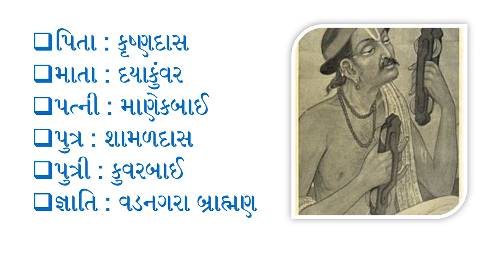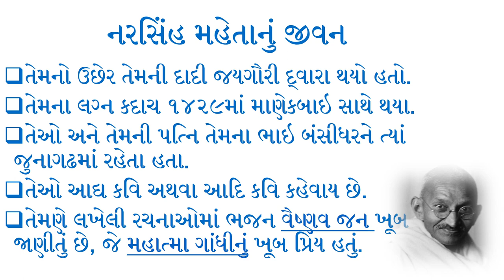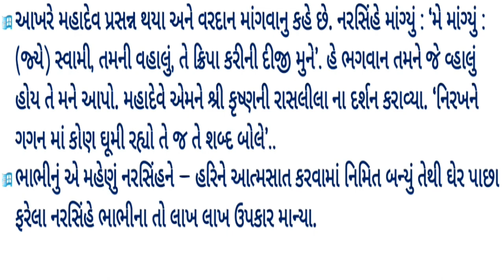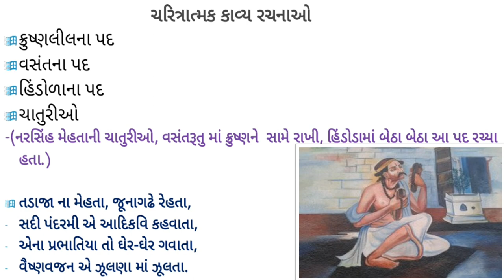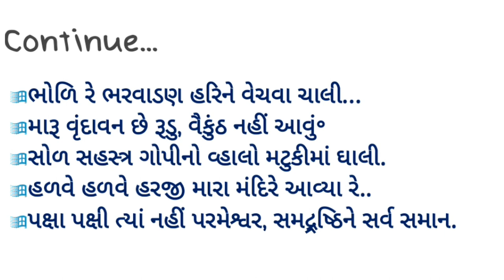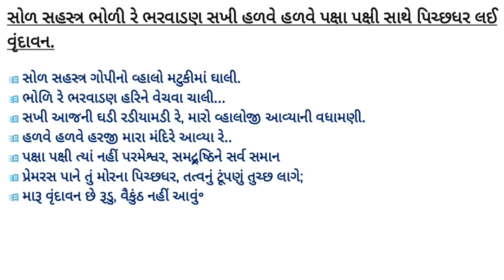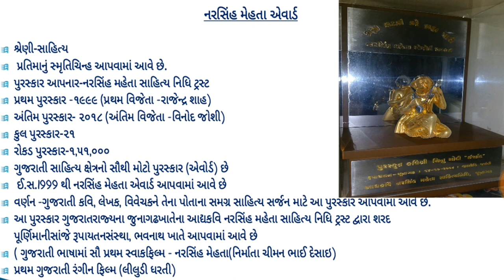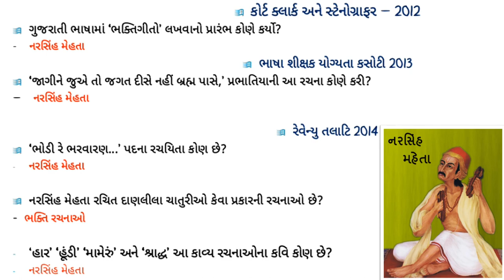Gujarati Sahityakar | Narsinh Mehta | Madhyakalin Yug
Narsinh Mehta, also known as Gujarati Adi Kavi.